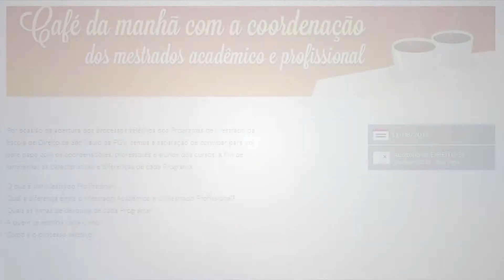Luciana Gross Cunha - Café da manhã com a coordenação dos mestrados acadêmico e profissional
A coordenadora do programa de mestrado acadêmico em direito e desenvolvimento, Luciana Gross Cunha, explica as características do curso e informa sobre o processo seletivo.